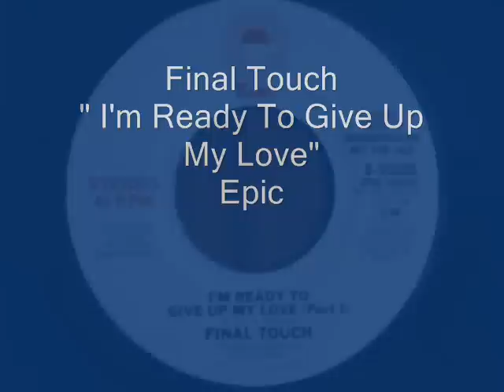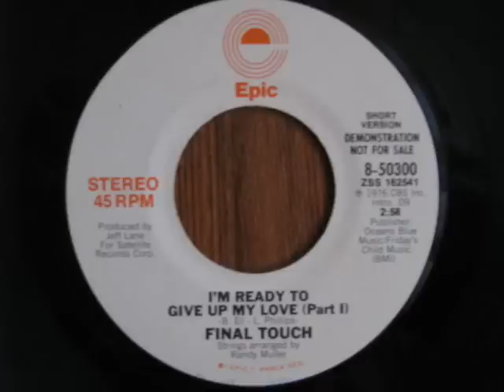Final Touch I'm Ready to Give up my Love Epic